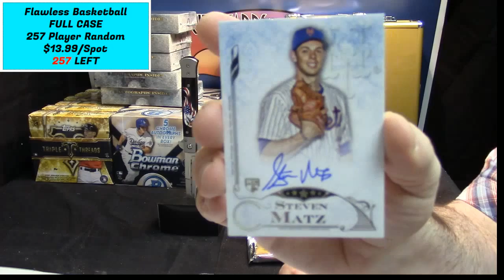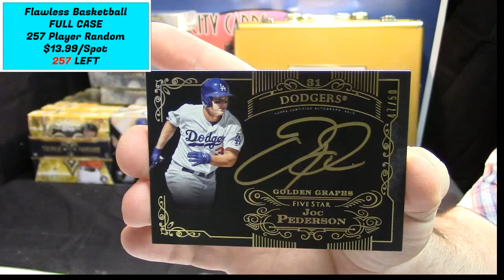2015 Five Star Baseball insanepjc 2